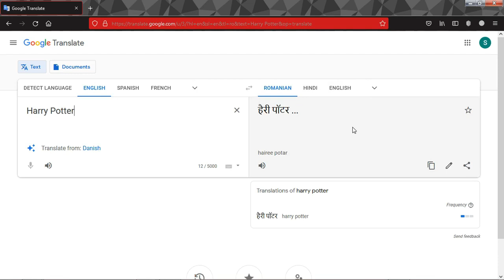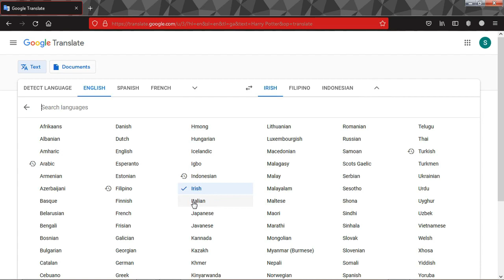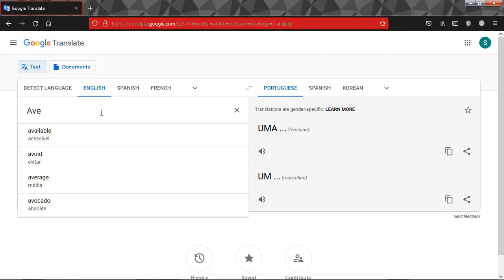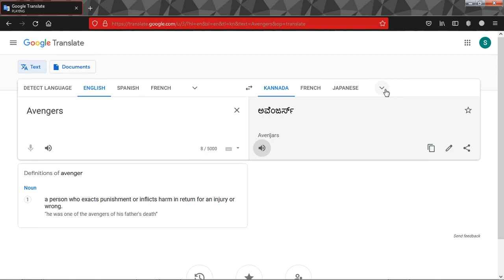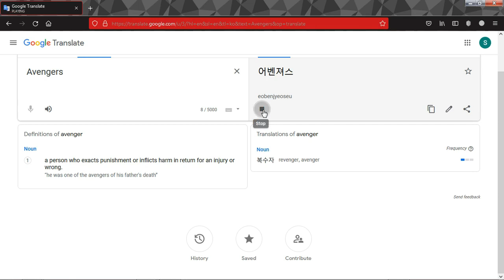Harry Potter & Avengers how to hear in Different Languages| Translating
How the Names Harry Potter & Avengers are heard in Different Languages